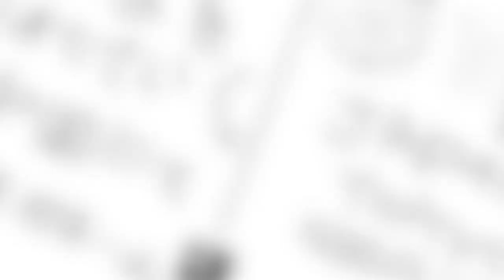RANMA 1/2 - New Official Announcement Teaser!